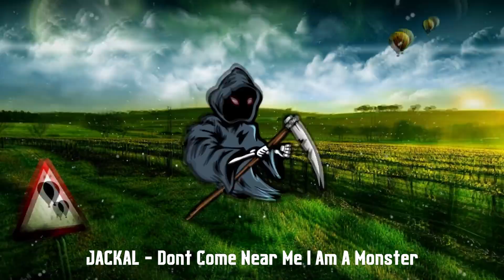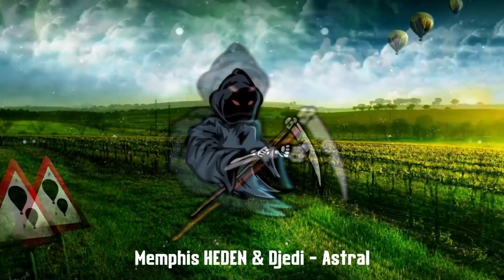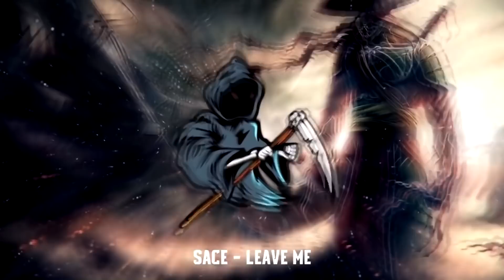300 MOST LEGENDARY BEAT DROPS | MEGA DROP MIX #64 by Trap Madness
Tracklist: (second part ↪ pinned comment)
1. DROELOE - Step By Step ft. Iris Penning (Fytch Remix)
2. Paapi Muzik & JURGAZ ‒ Burns Like Fire
3. DJ Snake ft. Selena Gomez, Ozuna & Cardi B - TAKI TAKI (GUSTTAP, QNTX & TJ PA5CON REMIX)
4. Kaaze - I'm Coming Home (Jorn L Festival Trap Remix)
5. Sasha Sloan - The Only (TWO LANES Remix)
6. HOPEX - Into The Clouds
7. Billie Eilish & Khalid - Lovely (HOPEX Remix)
8. Hoober & Coopex - Sacrament
9. J-Day – Focused
10. TRVTH – JAKARTA
11. Halsey - Strangers ft. Lauren Jauregui (Nolan van Lith Remix)
12. MSTRMND – Battlefield
13. I'm Just (Remix) [feat. Armanni Reign]
14. Naruto Shippuden - Samidare (fxego x vrctic Remix)
15. Alexander Lewis x KRANE - Sorbet Guts
16. Paapi Muzik - Fake Love
17. Selena Gomez - Back To You (Xandar Remix)
18. San Holo - lift me from the ground (ft. Sofie Winterson) [Jaron Remix]
19. 2Scratch - Superlife (ft. Lox Chatterbox)
20. Skan - Can't Give It Up (ft. Highdiwaan)
21. Serion X Airmow - Just For A Moment (feat. Riell)
22. Besomorph - Still Cold
23. Satara – Unleashed
24. Arrested Youth - A Painting In Paris (QUIX Remix)
25. Rival X Cadmium - Willow Tree (feat. Rosendale)
26. Sdms - Negative Side
27. Hopex - Conquer (YZKN Remix)
28. Dinosaur - Never Down
29. Walston x yesyes – Incomplete
30. The Waves & Drama B - All I Want
31. RL Grime - Undo (feat. Jeremih & Tory Lanez) [AWAY Remix]
32. G Eazy - Eazy ft. Son Lux (Vanic Remix)
33. Tenka & MISMO - Wuzu (Cliché Remix)
34. G Eazy & Halsey - Him & I (Vanic Remix)
35. Besomorph & Onur Ormen – Khasarah
36. TOMLINE & itsdelr – Same
37. LBLVNC – Wutugu

38. Justin Caruso ft. Rosie Darling - High Enough (LENNY REMIX)
39. Radiology & Feerty - Blank Pages (feat. Max Landry) (Jorn L Festival Trap Remix)
40. Marshmello & Bastille - Happier (TH3 DARP Trap Remix)
41. Flux Pavilion - Pull The Trigger (Ashur Remix)
42. EBEN & Spektrum - Get Up
43. Akon - Lonely (Zaitex Remix)
44. Turbo - Tryna Kill (ft. UnK)
45. JamStudio – MegaTron
46. Neovaii - Feel Better
47. Kozah - Heavens
48. Dynoro feat. Gigi D`Agostino - In My Mind (M3K Remix) (EXT. Version)
49. All-American Rejects - Dirty Little Secret (It's Different Trap Remix)
50. BIOJECT & Calli Boom - Catastrophe
51. Two Friends - Bandaid (Wild Cards Remix)
52. Tungevaag & Raaban X Charlie Who - Russian Roulette

(second part ↪ pinned comment)

*Visuals slightly adjusted by us*

Provided by: Trap Madness
© COPYRIGHT:
There is no need to strike the video when you can get it deleted in no time.